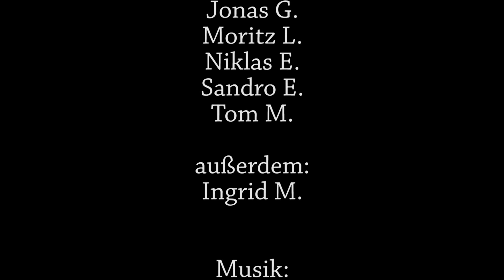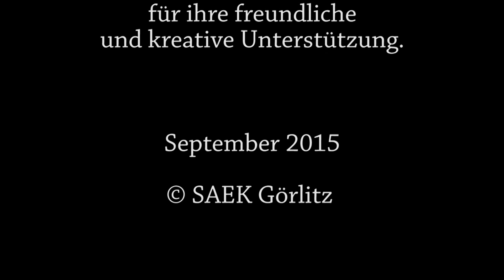Traum vs. Realität auf Klassenfahrten (September 2015)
Es könnte so schön sein auf Klassenfahrt: sich das Zimmer mit dem besten Kumpel teilen, entspannt in der Sonne liegen, gemeinsam die Stadt erkunden... aber in der Realität ist es natürlich nie so, wie man es sich gewünscht hätte.

Die Schüler der Klasse 8L des Erwin-Strittmatter-Gymnasiums haben in diesem Video ihre Wunschvorstellungen von Klassenfahrten der harten Realität gegenübergestellt.